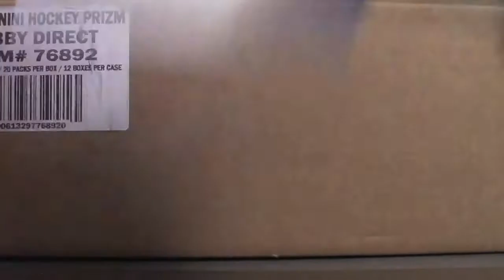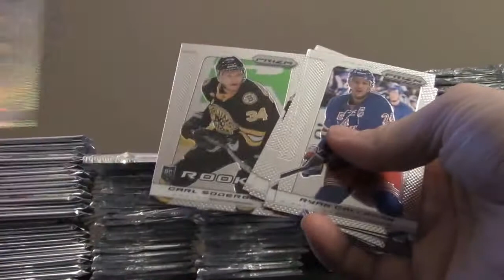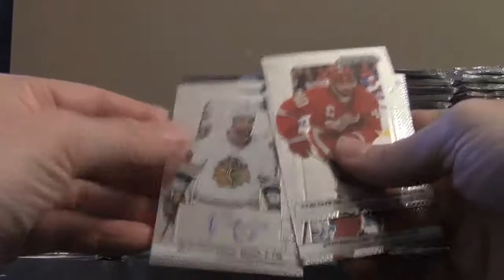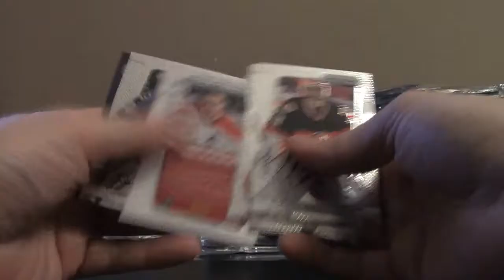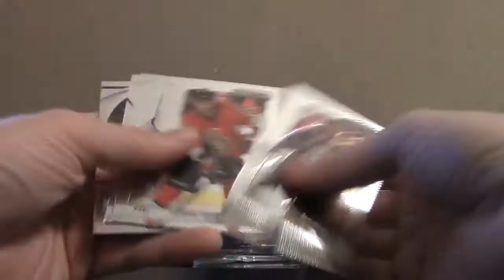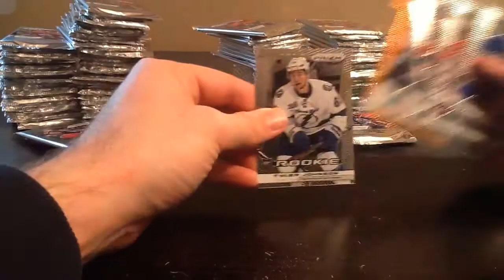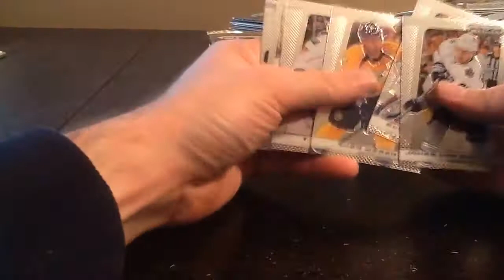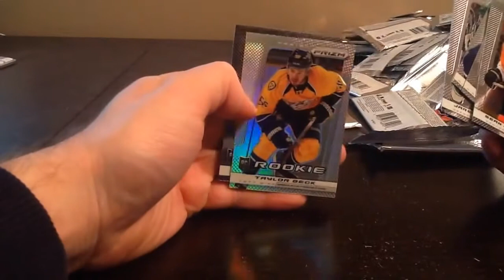2013-2014 Panini Prizm Hockey Case Group Break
Thank you to everyone that entered this break. There will be many more available on ebay and my website. Sorry for the slight delay and shaky camera. The breaks from here on out will all be much better.